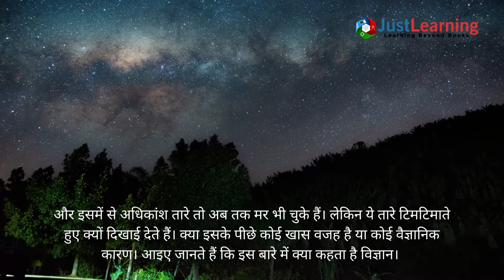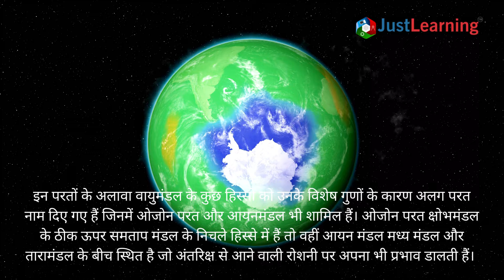आसमान में क्यों टिमटिमाते हैं तारे?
रात के अंधेरे में आसमान में टिमटिमाते तारों ने हमेशा ही इंसानों को आकर्षित किया है। वे बड़ों से लेकर बच्चों तक के लिए कौतूहल का विषय रहे हैं। तारों की रोशनी करोड़ों अरबों किलोमीटर की दूरी तय करते हुए हम तक पहुंचती है। और इसमें से अधिकांश तारे तो अब तक मर भी चुके हैं। लेकिन ये तारे टिमटिमाते हुए क्यों दिखाई देते हैं। क्या इसके पीछे कोई खास वजह है या कोई वैज्ञानिक कारण। आइए जानते हैं कि इस बारे में क्या कहता है विज्ञान।
दरअसल, तारों के टिमटिमाने के पीछे की असली वजह हमारा वायुमंडल है जो नाइट्रोजन, ऑक्सीजन और अन्य गैसों का मिश्रण बन कर हमारी रक्षा करने वाले परत की तरह काम करता है। यह पृथ्वी के तापमान संतुलित रखता है जिससे ज्यादा गर्मी या ज्यादा ठंडक नहीं लगती है और अंतरिक्ष से आने वाली हानिकारक विकिरणों से हमारी सुरक्षा करता है।
बता दें कि हमारा वायुमंडल हमें अंतरिक्ष की चीजों को साफ तरह से देखने से रोकने का काम भी करता है। यह अंतरिक्ष से आने वाले प्रकाश को विकृत करता है जिससे हमें अंतरिक्ष की बहुत सारी चीजें साफ नहीं देख पाते हैं यही वजह है कि हमें अंतरिक्ष में टेलीस्कोप स्थापित करने पड़ते हैं। रात को इसी वायुमंडल की वजह से कई खगोलीय पिंड हमें धुंधले दिखाई देते हैं। इस परिघटना को खगोलीय जगमगाहट कहते है।
हमारा वायुमंडल प्याज की तरह कई परतों का बना है। सबसे नीचे क्षोभमंडल है जिसमें धरती की सतह से करीब 8 से 14.5 किलोमीटर की ऊंचाई तक की परत है। यह पृथ्वी की सबसे घनी परत है और इसी परत में सभी मौसमी परिवर्तन होते हैं। इसके बाद पृथ्वी की अन्य परतों, जैसे समतापमंडल, मध्यमंडल, तापमंडल, बाह्यमंडल या बहिर्मंडल आते हैं।
इन परतों के अलावा वायुमंडल के कुछ हिस्सों को उनके विशेष गुणों के कारण अलग परत नाम दिए गए हैं जिनमें ओजोन परत और आयनमंडल भी शामिल हैं। ओजोन परत क्षोभमंडल के ठीक ऊपर समतापमंडल के निचले हिस्से में हैं तो वहीं आयनमंडल मध्यमंडल और तापमंडल के बीच स्थित है जो अंतरिक्ष से आने वाली रोशनी पर अपना भी प्रभाव डालती हैं।
इन सभी परतों का तापमान और हवा का घनत्व अलग अलग होता है। जब तारों की रोशनी वायुमंडल में प्रवेश करती है तो उसे वायुमंडलीय परतों या अवरोधों का सामना करना पड़ता है। और ये परतें एक बड़े मोटे लेंस की तरह काम करती हैं जिससे प्रकाश के परावर्तन की प्रक्रिया होती और रोशनी की दिशा विकृत हो जाती है। लेकिन ये परतें स्थिर लेंस नहीं, बल्कि गतिमान लेंस की तरह काम करती हैं जिससे तारों की रोशनी टिमटिमाती हुई दिखाई देती है। यह बात दूसरे ग्रहों और चंद्रमा पर भी लागू होती है। लेकिन इनकी टिमटिमाहट बहुत ही कम मात्रा में दिखाई देती है।
अंतरिक्ष से जुडी इसी तरह के ढेरों रोचक जानकारियों के लिए हमारे वेबसाइट पर जाएं।